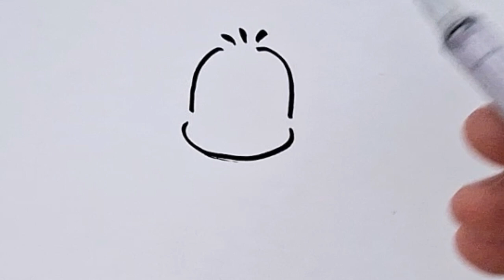How​ to​ draw​ POCHACCO Sanrio​ Easy​ 🐶 วาดหมาน้อย​โปแช็กโก ซานริโอ้​ แบบง้ายง่าย​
🐶 วาดตัวการ์ตูนหมาน้อยของซานริโอ ชื่อ โปแช็กโก น่ารักๆ แบบง่ายๆ
🐶 Pochacco Pocha Pocha Sanrio Easy Drawing
🐶 How to draw Pochacco very easy .